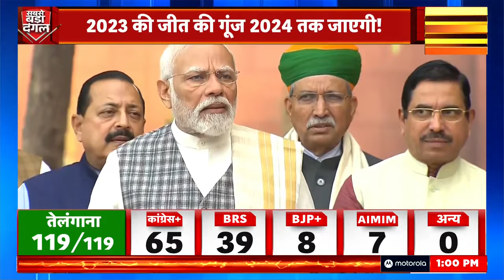Election Results 2023 | BJP की जीत पर संसद में ये क्या बोल गए MP ? | PM Modi | Rajasthan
विधानसभा चुनावों में जीत की हैट्रिक लगाने के बाद BJP जबरदस्त जोश का माहौल है। इस जीत की गूंज संसद से लेकर सड़क तक सुनाई दे रही है।